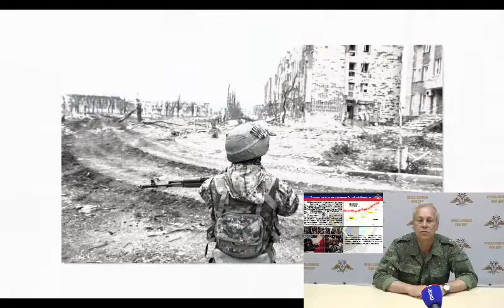Донбасс . Провокация против России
2 дня назад - В среду, в вечернем эфире «Беларусь 1» появилось новое ток-шоу «Понятная политика плюс»  - 60 минут прямой эфир: